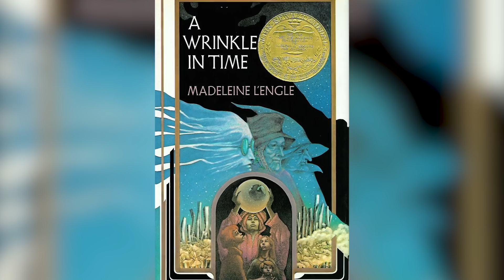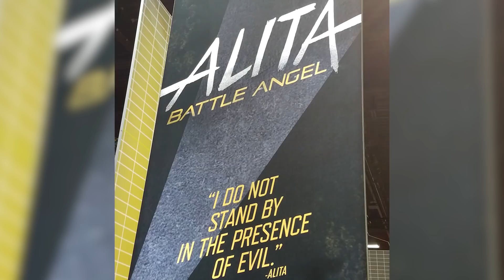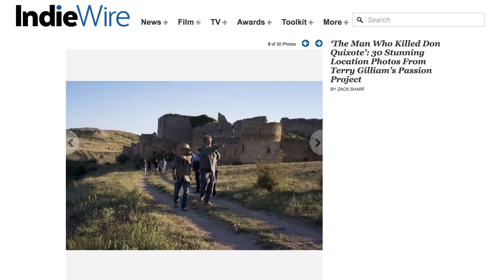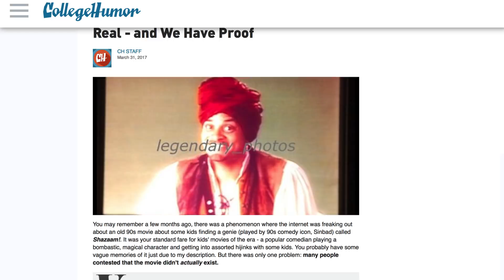The Most Bizarre Movies Coming Out In 2018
If you’re tired of the same old action movies and comedies, there are some truly bizarre movies coming out in 2018 that you can check out. In fact, one is a movie that the famously weird director Terry Gilliam has been working on for decades, but countless hurdles have prevented the film from being made, and a documentary was even made about the challenges of production. In addition, you can see a movie based on a famous internet theory, a modern spin on a classic children’s book, and a Steven Spielberg film full of ‘80s pop culture references. Let’s take a look at the most bizarre movies coming out in 2018.

Annihilation | 0:00
A Wrinkle in Time | 0:54
Ready Player One | 1:27
Abruptio | 1:54
Alita: Battle Angel | 2:25
Captive State | 3:06
Mortal Engines | 3:32
The Endless | 4:02
The House That Jack Built | 4:33
Sorry To Bother You | 4:55
The Man Who Killed Don Quixote | 5:23
Inversion | 5:57
The Mandela Effect | 6:21
Night on Bald Mountain | 7:00